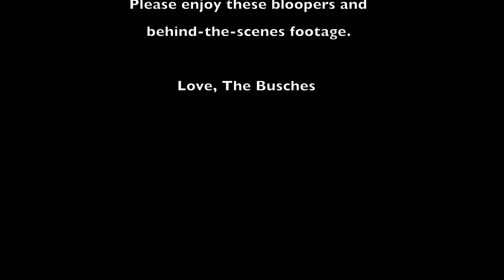Call Me Mom (Dad)